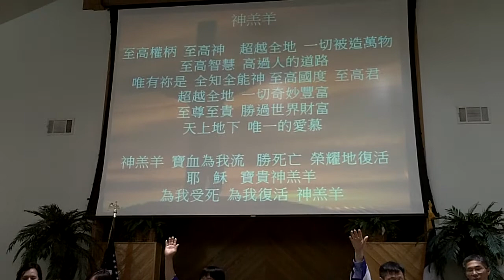神羔羊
千橡基督教会2012耶稣受难日纪念诗歌